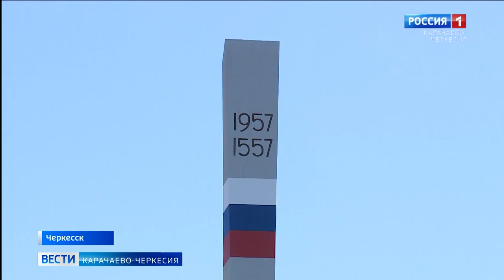Памятники Карачаево-Черкесии: монумент "Дружба"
Мы продолжаем рассказывать об исторических и архитектурных памятниках нашей республики. Сегодняшний наш материал посвящен монументу "Дружба" в Черкесске